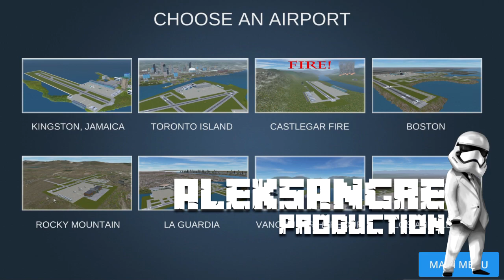AIRPORT MADNESS 3d - Rocky Mountain - GAMEPLAY ESPAÑOL HD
AIRPORT MADNESS 3d - Rocky Mountain - LET´s PLAY ESPAÑOL HD

ALEKSANGRE